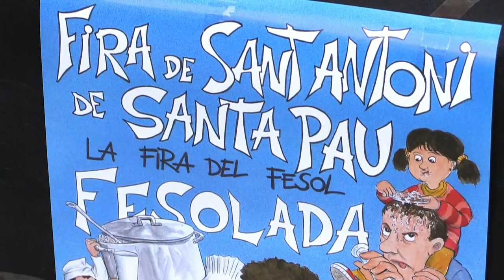S’ha presentat la fira del Fesol de Santa Pau, amb una important